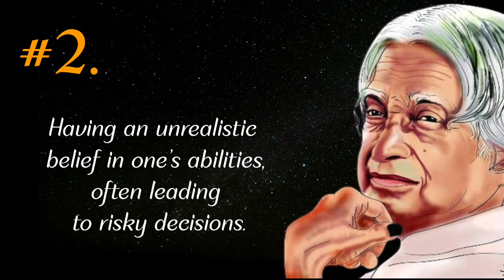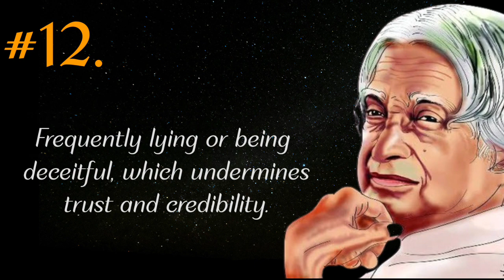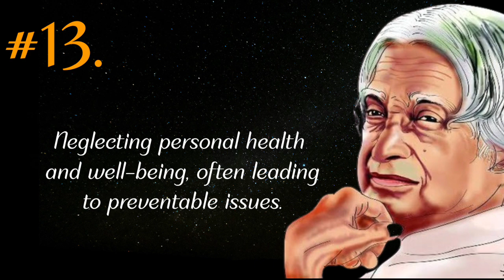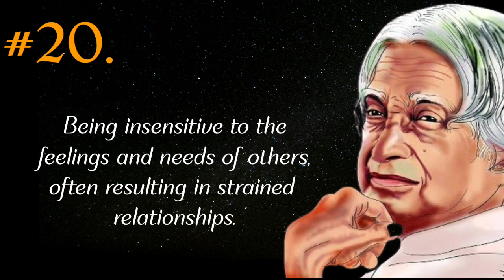20 Signs Of Foolish Behaviour || Dr. Apj Abdul Kalam Quotes || Quotes For Survival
20 Signs Of Foolish Behaviour || Dr. Apj Abdul Kalam Quotes || Quotes For Survival